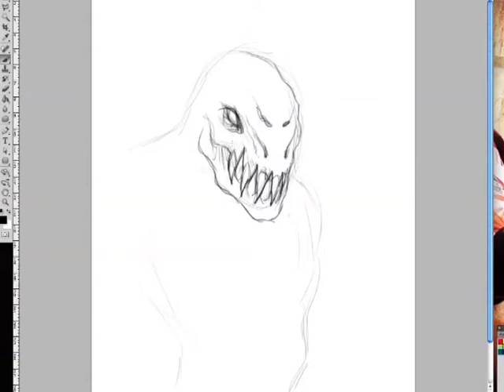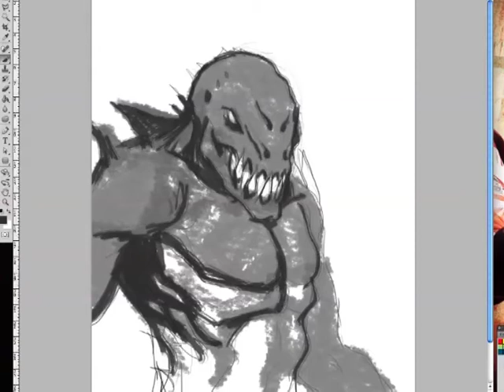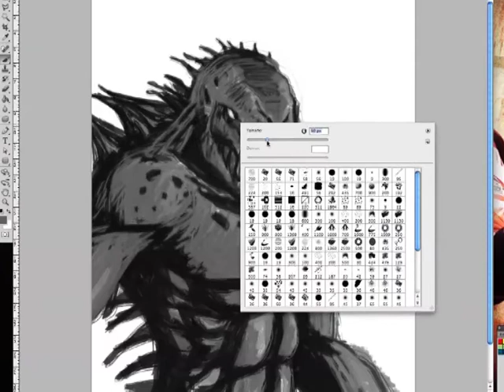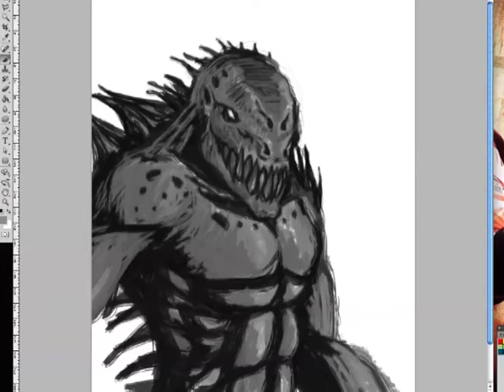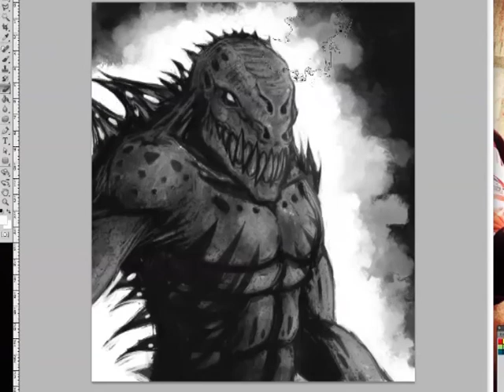Monster Speed painting - Marcos Rodríguez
Drawing 50 minutes. Speed painting.

Thanks!!!